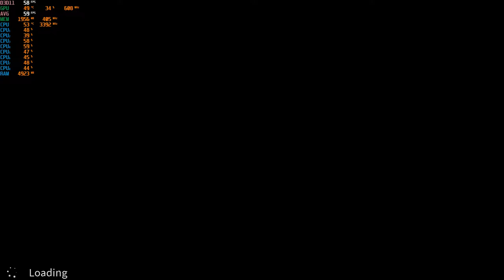Deliver Us The Moon - 1080p with the MSI GTX 1060 & Intel Xeon E3-1240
Cpu: Intel Xeon E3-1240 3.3ghz (3.7ghz turbo)
Gpu: MSI GTX 1060 ARMOR 6G OCV1 (6GB)
Mobo: Gigabyte GA-B75M-D3V
System drive: SSD
Storage drive: HGST Ultrastar 3tb HD
Case: Rosewill Ranger-M
Ram: G.Skill 8gb 1600mhz ddr3 (running at 1333mhz)
OS: Win10
Res: 1080p
Settings: Epic